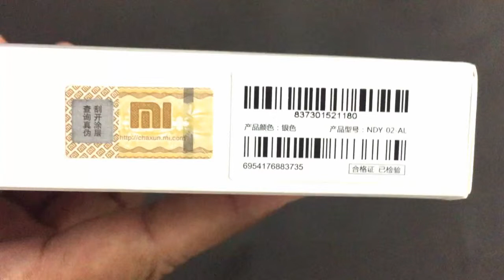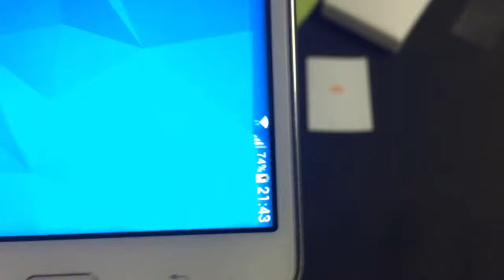Mi Power Bank 16000 mAh Review - 4 Elements - YouTube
This is Mi Power Bank unboxing review, its capacity is 16000 mAh which I purchased from eBay store price only Rs.1800. As seller written in eBay listing, it is original Xiaomi 16000 mAh Mi Power Bank. Received it today now here is unboxing review of mi portable charger by 4 Elements.